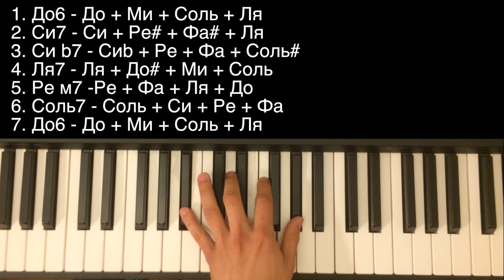Как играть джазовую гармонию на пианино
Как играть джазовую гармонию

В этом видео вы можете посмотреть Как играть джазовую гармонию

1. До6 - До + Ми + Соль + Ля
2. Си7 - Си + Ре# + Фа# + Ля
3. Си b7 - Сиb + Ре + Фа + Соль#
4. Ля7 - Ля + До# + Ми + Соль
5. Ре м7 -Ре + Фа + Ля + До
6. Соль7 - Соль + Си + Ре + Фа
7. До6 - До + Ми + Соль + Ля

Научиться Как играть джазовую гармонию на пианино вы сможете за 10 минут

Как играть джазовую гармонию на пианино вы можете использовать как интро когда только сели за пианино